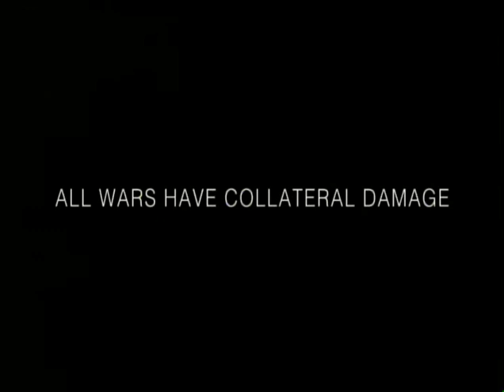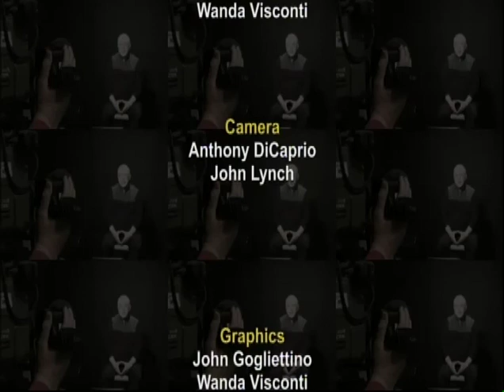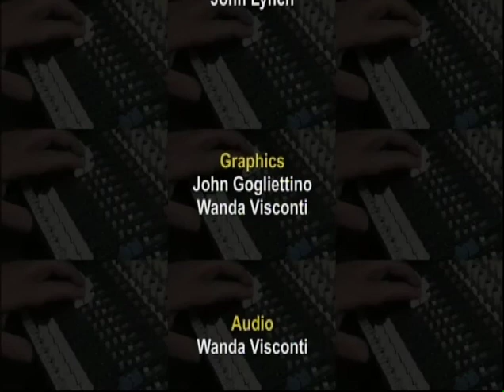Luchina Fisher, Author/Journalist/Filmmaker, Community Forum with Susan Shaner, 5/1/17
In this episode of Community Forum, Susan Shaner talks with Luchina Fisher. Luchina is an author, journalist, and filmmaker. Most recently, Luchina produced a documentary entitled "Birthright A War Story". She discusses the inspiration and meaning behind the documentary and what she hopes it will accomplish globally. Susan shows the trailer for the documentary.